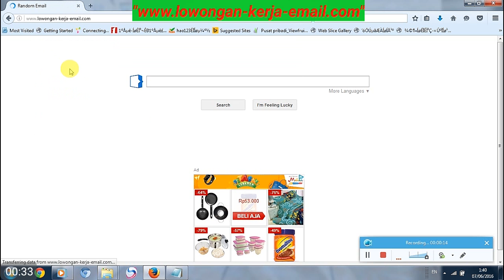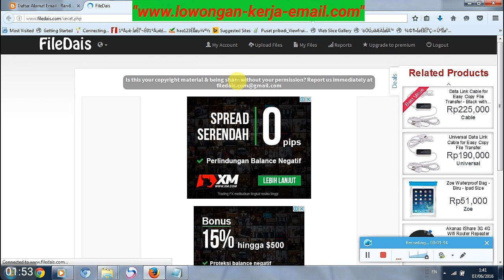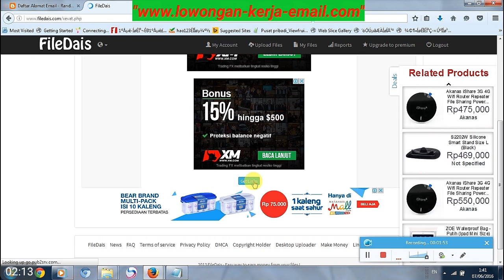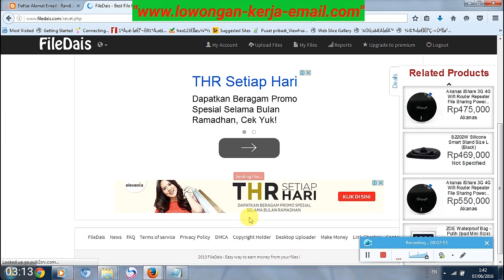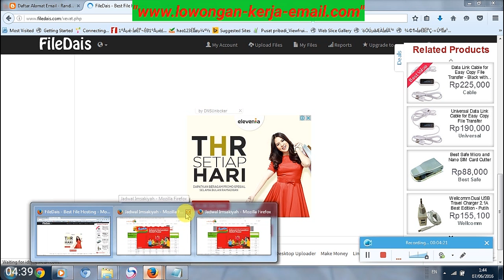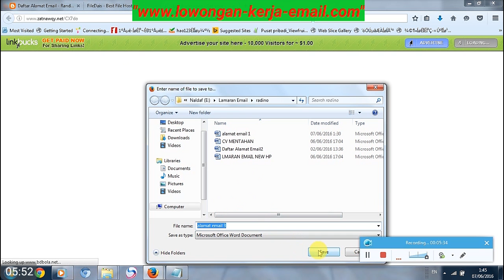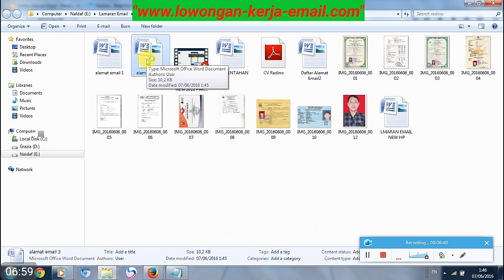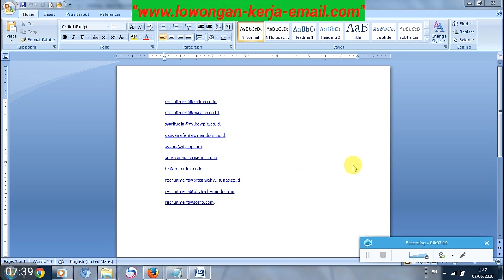Cara Download 500 Alamat Email Perusahaan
Silahkan Download 500 alamat Perusahaan Di kawasan Cikarang Karawang Sampai Tenggerang Silahkan Buka untuk lebih lanjut